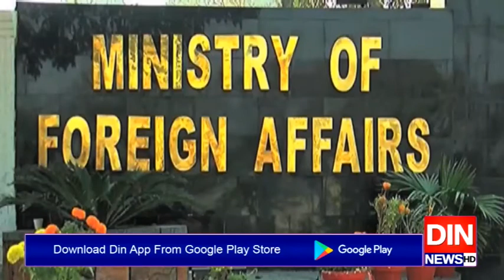بھارت میں 11 پاکستانیوں کےقتل کامعاملہ۔۔۔